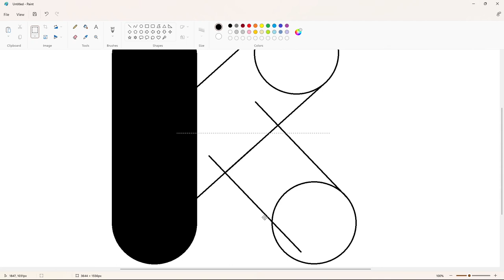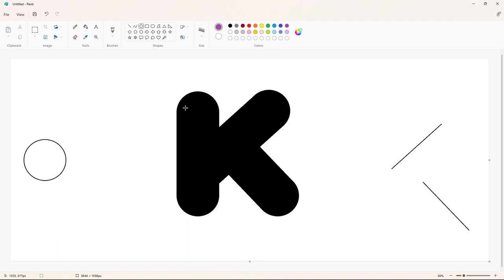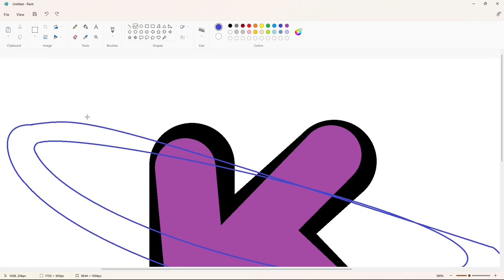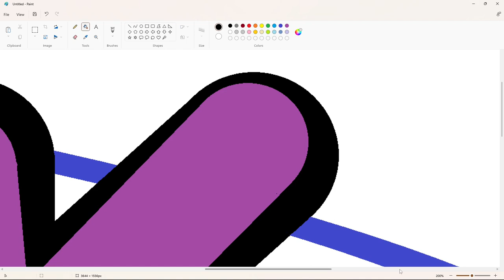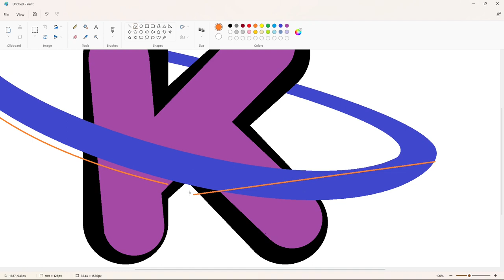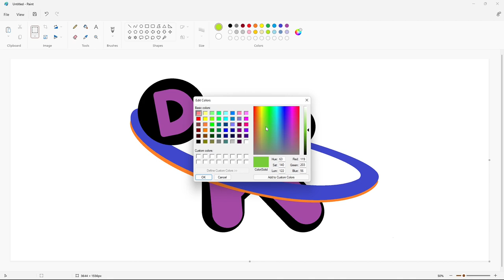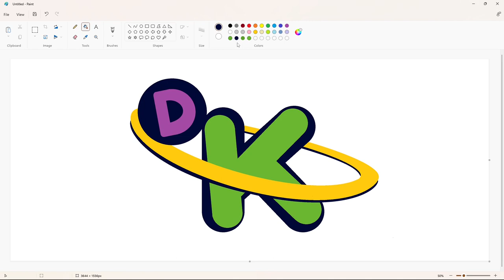How to draw the Discovery Kids logo from 2009 to 2016 using MS Paint | How to draw on your computer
In this video, I will show you how to draw the Discovery Kids logo from 2009 to 2016 on your computer using Microsoft Paint. Have Fun!